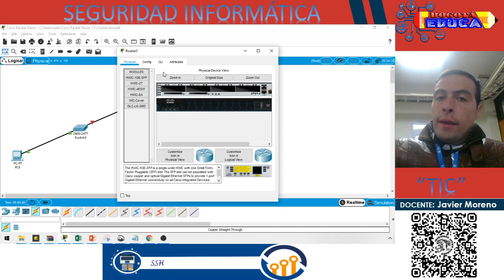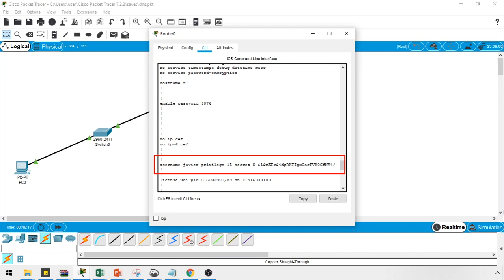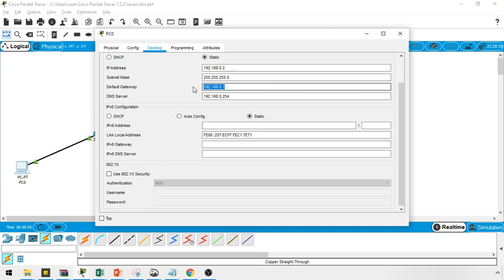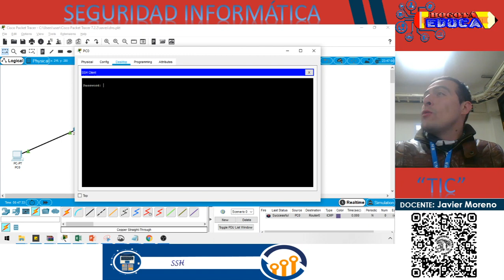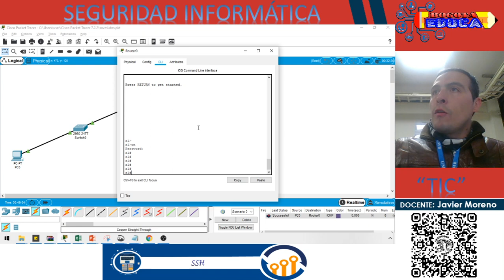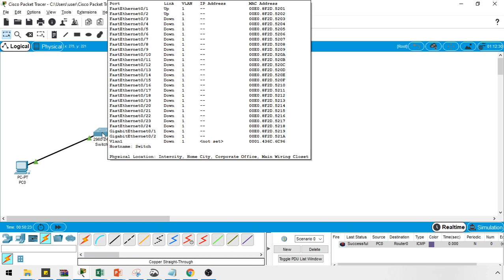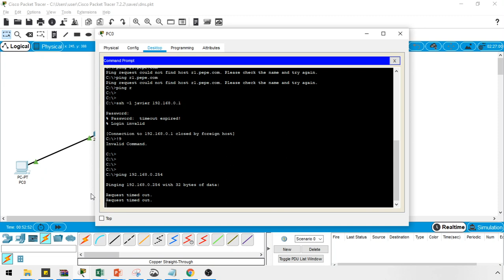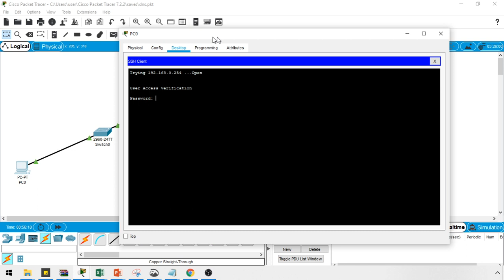SSH Router Y telnet en Switch